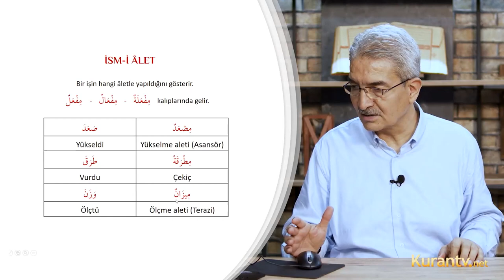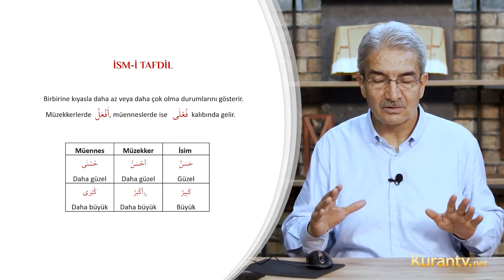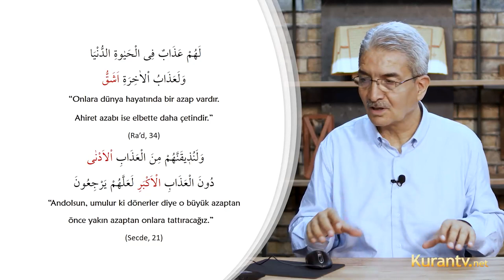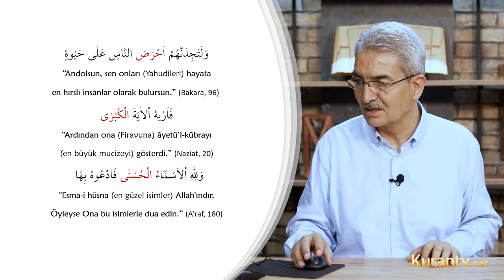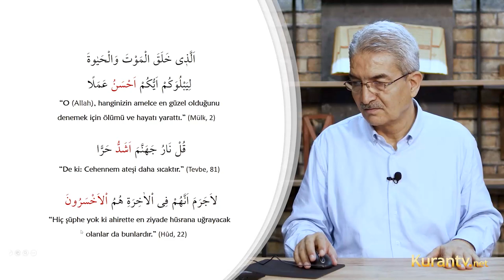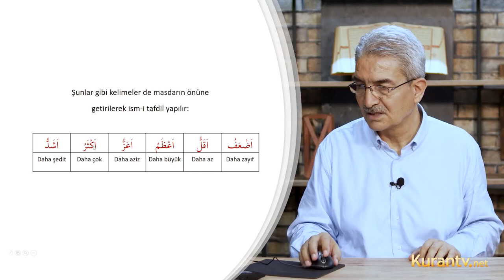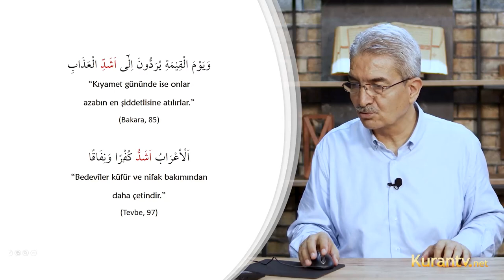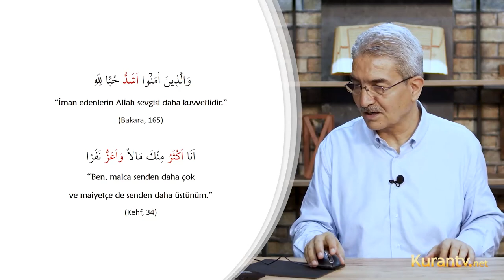Kur'an Arapçası - İsm-i Âlet ve İsmi Tafdil - 39. Ders | Şadi EREN